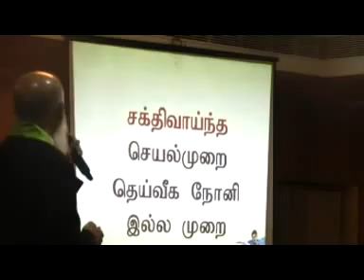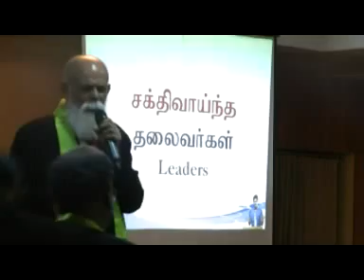Life sucess Training by Prof P.I.Peter- Tamil_3